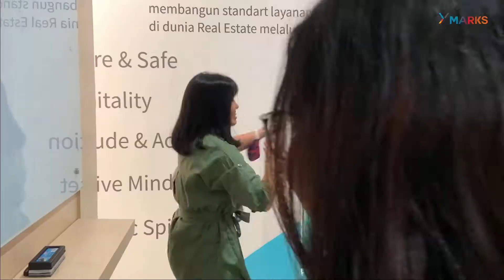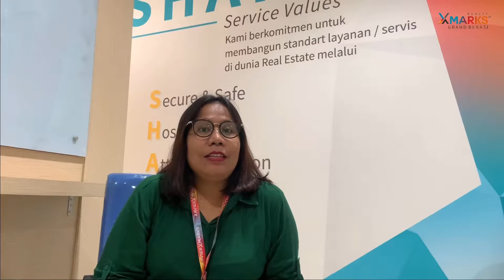XAVIER MARKS GRAND BEKASI WELCOMING 2021!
In an eXtraordinary year,
We’ve been grateful for our eXtraordinary journey….
Thank you! And cheers to new GRAND chapter!

Marilah kita saling mendukung karya anak bangsa juga saling menginspirasi!

Xavier Marks Grand Bekasi
Jl. Grand Galaxy City Central Park 3 Ruko RRGB No.31, RT.003/RW.017, Jaka Setia, Kec. Bekasi Sel., Kota Bks, Jawa Barat 17148
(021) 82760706